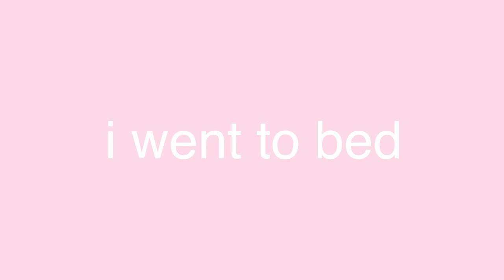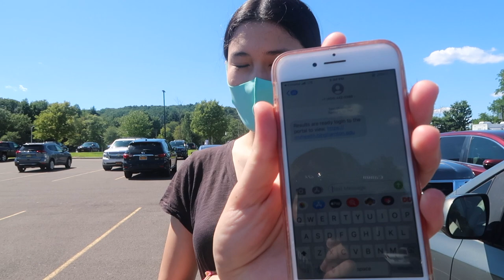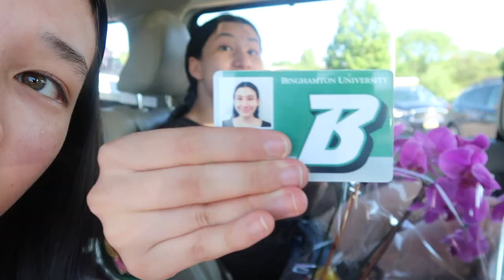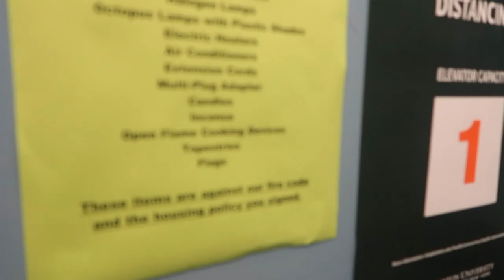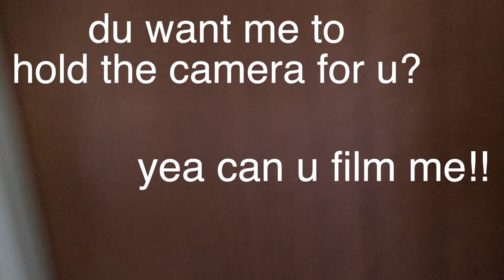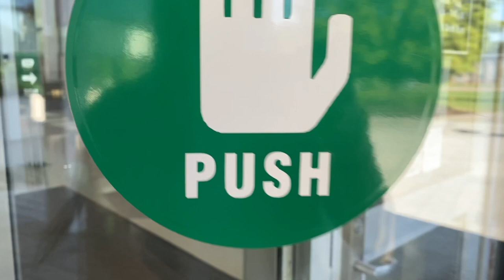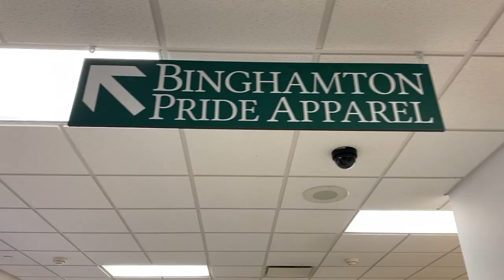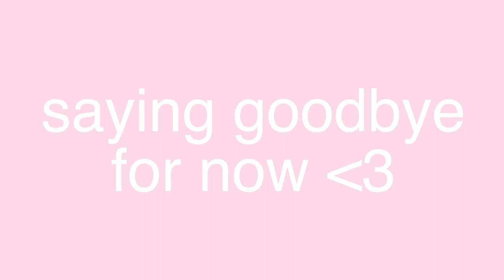COLLEGE MOVE-IN DAY 2020 | moving my sister into binghamton university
hey guyss! we recently moved my sister into her dorm for her freshman year at binghamton university!! it was fun but also sad, but we're seeing her soon! I let her do most of the filming since we werent actually allowed in the residential hall because of the pandemic. I hope you enjoyed anyway!
SOCIALS:
luv u all
xxx kiera